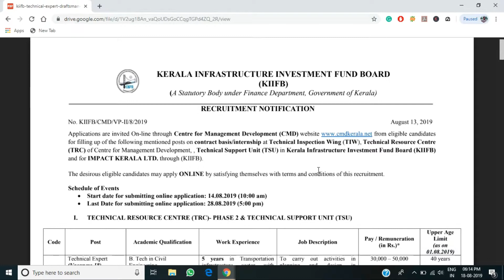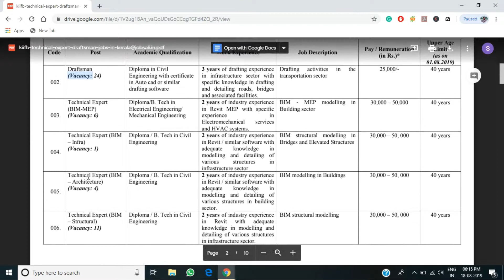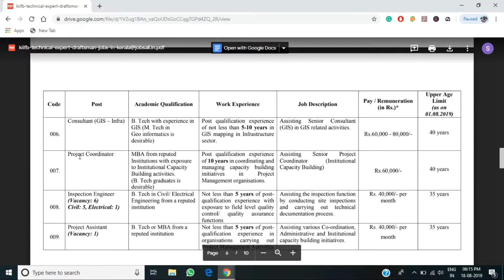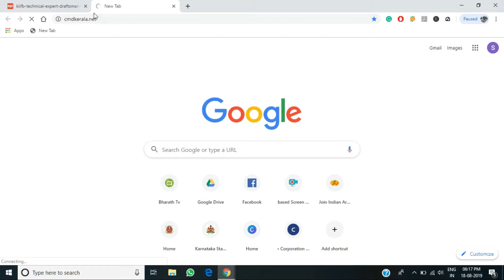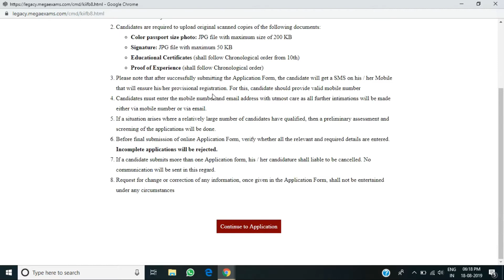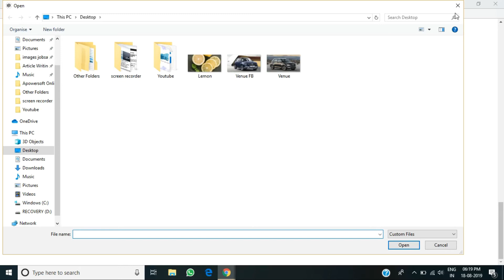KIIFB Recruitment 2019 - Technical Expert, Consultant Jobs in Kerala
Get details of the Latest Kerala Infrastructure Investment Fund Board Recruitment for Technical Expert, Consultant, Draftsmanship and Various Engineering Jobs in Kerala.